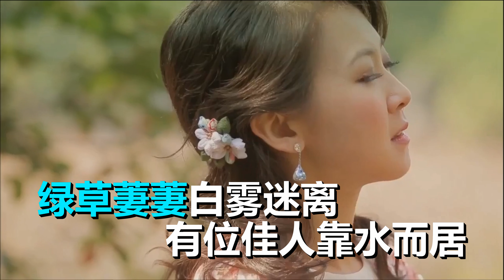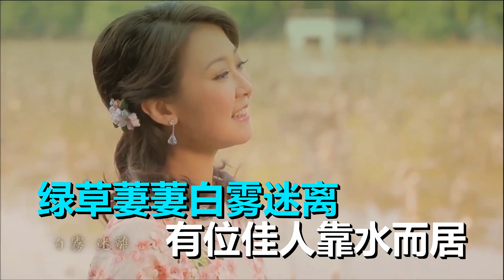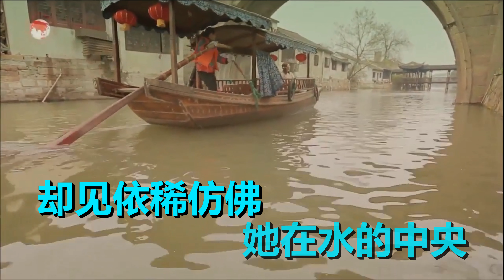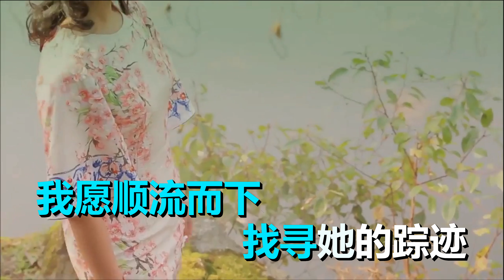在水一方- 陳佳 卡拉合成：Richard Tan